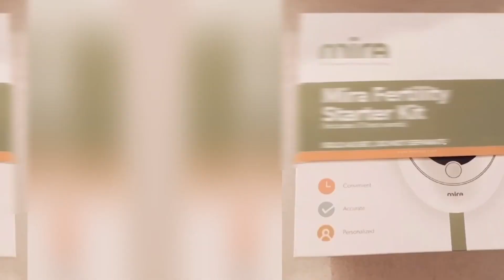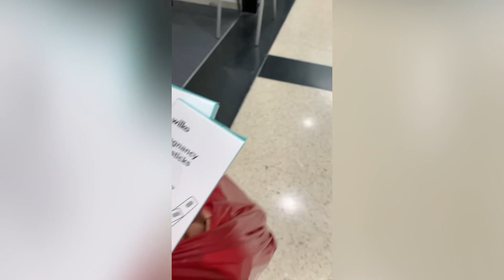How to track your cycle. Our fertility journey!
Welcome to secondary infertility, come with me on the emotional rollercoaster of battling fertility! All things cycle tracking and navigating trying to conceive again. Another month, another cycle, here we go!

MY SECONDARY INFERTILITY VLOG! TRACKING FERTILITY CYCLES ||

We hope you and my YouTube family enjoy and insight into our wild little lives

🎬Production credits
🌟Stars : Jade
✂️Edited by : Jade
📷Filmed by : Jade
💡Produced by : Mindset Mumma Travels
About MINDSET MUMMA TRAVELS

Hey guys, my chanel is all about our journey from inertility to parenthood. Lifestyle and travelling with a toddler and our impending secondary infertility battle. Using social media to be open, honest and transparent always. We try to not take ourselves to seriously and hope you'll enjoy what we get up too. That way you’ll see all of my new content first.
I’m an IVF mumma to a beautiful baby girl Layla-Rae who has just turned 3 on New Years Eve. We are now battling secondary infertility, we love to travel the world and spend our days having fun and just living life to our max! I hope you’ll enjoy our journey and come along for the ride

We only recommend products or services we use.